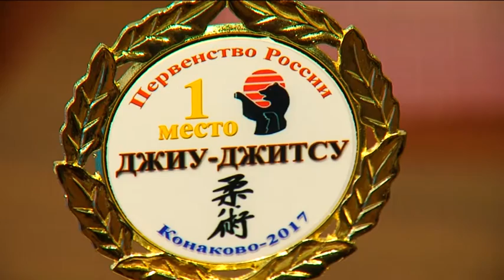Амурские джуисты вернулись домой с 11-ю медалями